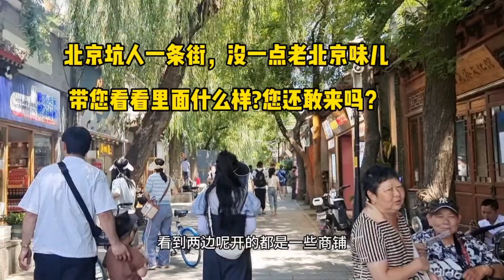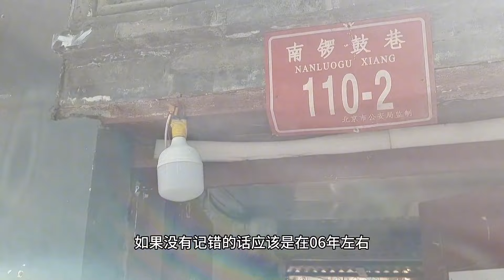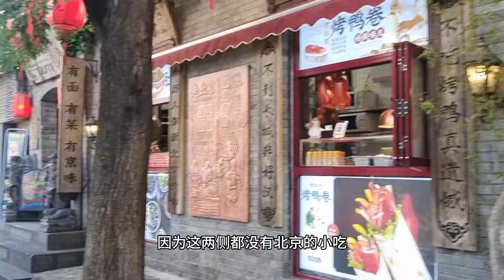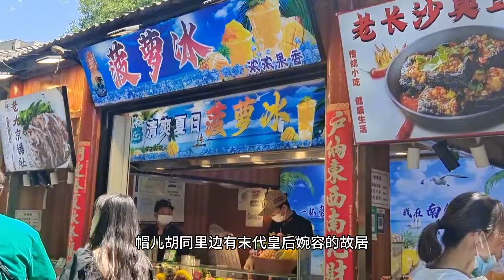北京坑人小吃街非它莫屬，門面房年租金150萬，沒有一點老北京味